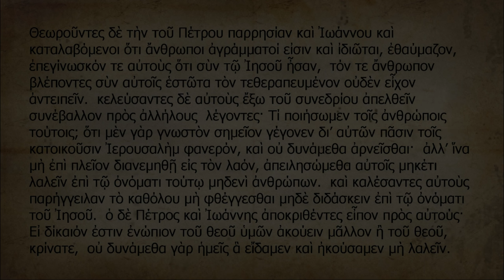MY FAVORITE MUST WATCH SERIES - Are Christians Idiots (2 of 2) - from His Holy Church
Are Christians Idiots (2 of 2) - from His Holy Church - is the eleventh in the PreparingU "MY FAVORITE MUST 'WATCH' SERIES" playlist adapted from the Aug '11 'Keys of the Kingdom' internet radio broadcast recording - archived

(Note: Broadcast voice in this, "2 of 2," is fine. Thanks.)

Some writings referenced in this two-part broadcast:
Books:

***Timestamps***

(For context, some timestamps may be cued to the beginning of their titled thread.)
00:00​ Are Christians Idiots (2 of 2) - from His Holy Church; Intro [Music]
00:29 "Strong delusion" begins at Eden
01:14 Bible not source of truth
01:42 Back in Egypt by apostate ministers
03:39 Scribes = accountants
05:42 Compelled contributions start small
06:08 Jesus in royal treasury, etc. because He's King
09:14 Your minister is to whom you tithe
12:19 Common word for "ignorant" and "unlearned" not found in Acts 4, vs13
18:45 Power to heal - tempered by H.S., or else...
19:29 Belief (in what?) saves
20:05 Deceived. Daily?!
20:28 KJV translators taught by post-inquisition "church" run schools
21:06 Thayers made changes to his work
22:20 Current tax system, etc. evidences turning our backs on God
23:32 Only virtuous thrive
24:50 True ministers prepare Lord's table - for others
26:34 Love for real - forsake not gathering 10s, 100s, 1000s
27:32 Idiots vs. ‘‘Idiotes‘‘ (ιδιοτεσ)
28:19 Seek!
28:47 Building codes in bible as examples/application of the 10 kingdom principals
32:49 Gambling is coveting
35:08 Abraham spent 70 years getting the "many souls" out
36:17 What is/how to tell "true love" in self/others
38:33 "Sweet in mouth, sour in belly"
28:23 Your life is for learning voice of H.S.
39:39 Can't get out of Babylon if not wanting to set our neighbor free

CREDITS/ATTRIBUTION:

(has been "looped" several times to extend play to video end)

Opening original still image (before adjusting opacity and overlaying the title text): produced with the Greek text and "parchment" paper included in the basic (free) "Logos Bible Software" - Copyright 2016 Faithlife.